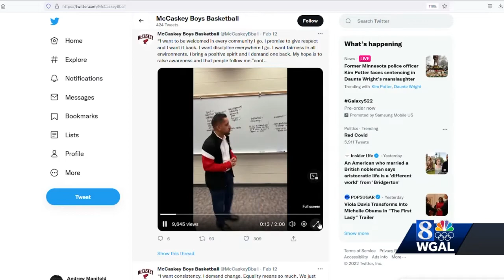McCaskey basketball team posts social media video in response to racial slur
When a racial comment shouted at a basketball game made headlines, McCaskey players decided they couldn't remain silent.